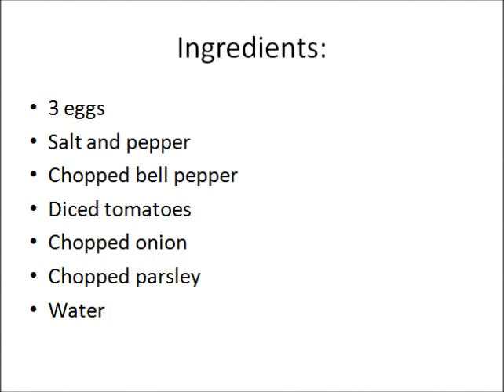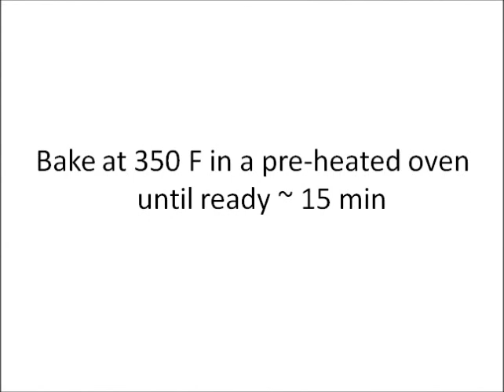Baked Vegetarian Omelette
Easy and simple way to make and enjoy a healthy vegetarian omelette :)